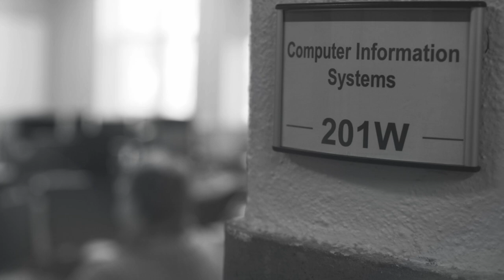Develop your career in Computer Studies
It's time to define what's next. Gain the skills and experience to land an in-demand career in tech. Study Computer Information Systems or Computer Networking Technology to upgrade your technical skills with guidance from our industry experts. Apply today!